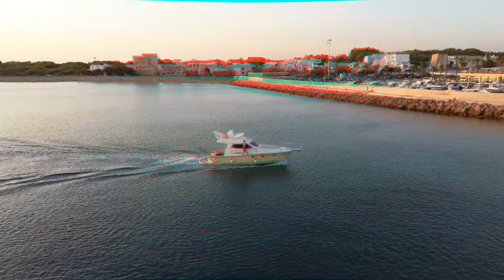Campomarino di Maruggio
Breve clip al porto turistico di Campomarino di Maruggio